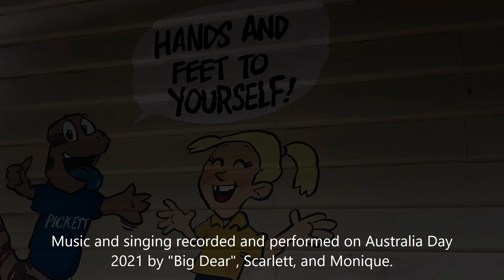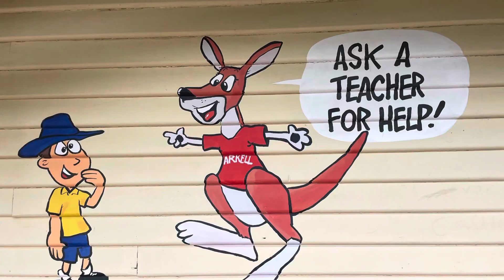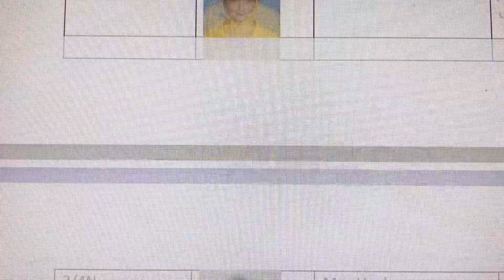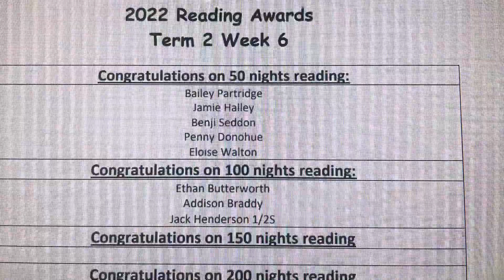Wandong Week Five Assembly